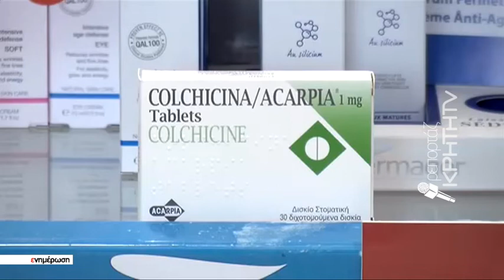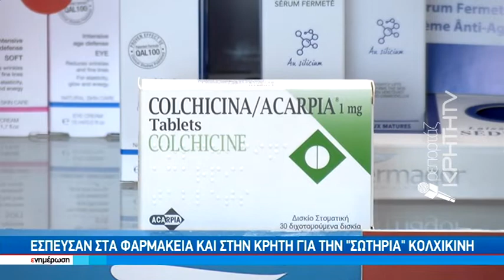Έσπευσαν στα φαρμακεία και στην Κρήτη για "σωτήρια" κολχικίνη